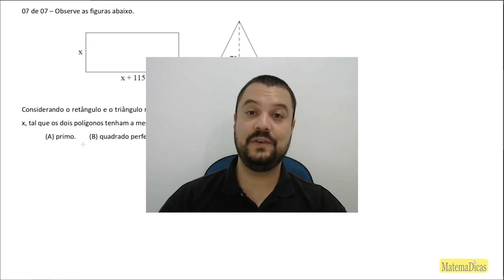Equação 2º grau (07 de 07) – GCM - Prefeitura Mairiporã – Instituto Mais (2019) – #037 – Matemática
🔣 - *Blog do MatemaDicas*
use
Equação 2º grau (07 de 07) – Guarda Civil Municipal - Prefeitura Mairiporã – Instituto Mais (2019) – #037 – Matemática

Questão - Instituto Mais 2019
07 de 07 – Observe as figuras abaixo.
[figura]
Considerando o retângulo e o triângulo representados fora de escala, é correto afirmar que valor de x, tal que os dois polígonos tenham a mesma área, é um número
(A) primo.
(B) quadrado perfeito.
(D) irracional.
Músicas:
The_Heist
Lovable_Clown_Sit_Com